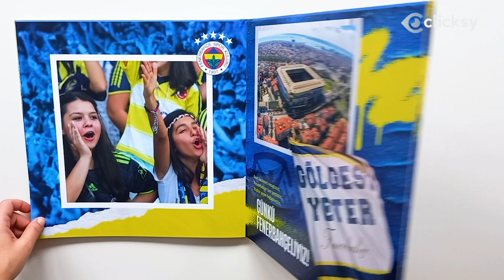Fenerbahçe Kişiye Özel Albümler 30x30